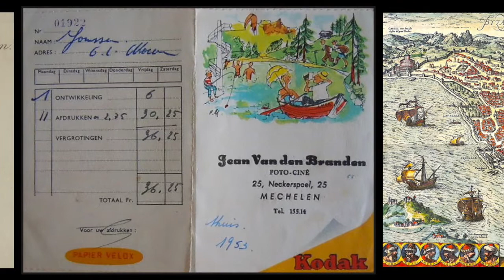Gimycko Mechelen 0225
Feest 50-jarige kroning OLV van Hanswijk * Fietsplaatje Van Boxem * Fonteinbrug Hendrick Cassiers * Fotograaf Charles Everaerts Leermarkt * Fotowinkel Jean Vanden Branden Nekkerspoel * Frans Hogenberg Constantinopel * Garde d'honneur 1803 * Gerard Laenen * Gerechtshof binnenkoer * Gevangenis Liersesteenweg